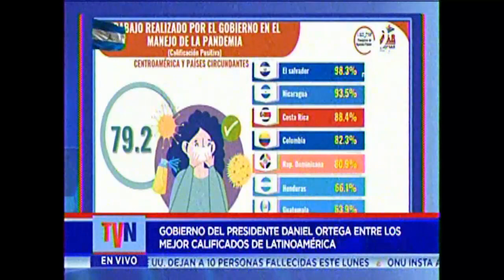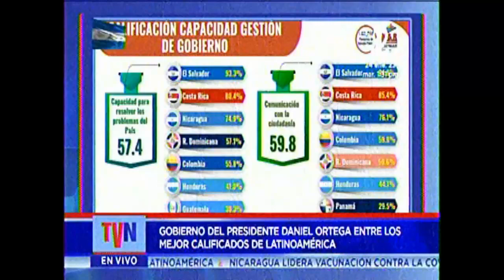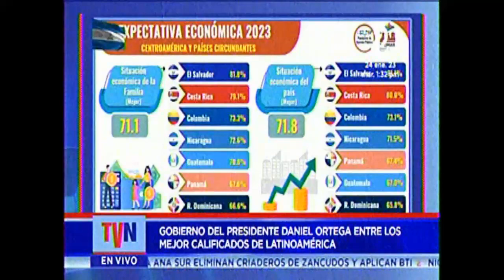TVNOTICIAS GOBIERNO DEL PDTE DANIEL ORTEGA ENTRE LOS MEJOR CALIFICADOS DE LATINOAMERICA 24 ENERO